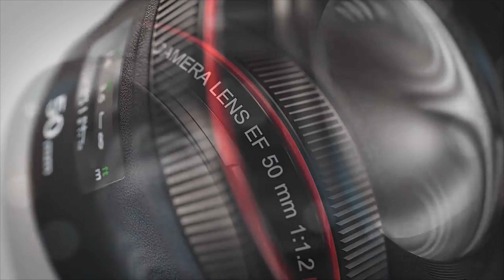Exclusive Beautiful Flowers in 8K VIDEO ULTRA HD 60FPS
Exclusive Beautiful Flowers in 8K VIDEO ULTRA HD 60FPS HDR
High Quality Exclusive Beautiful Flowers in 8K VIDEO ULTRA HD 60FPS HDR from the World Video In Exceptional 8K HDR 60FPS Quality For Your 8K resolution device.

You can use this collection of Exclusive Beautiful Flowers in 8K VIDEO ULTRA HD 60FPS HDR in your Tv For The Living Room , Office , Lounge , Waiting Room , Spa , Showroom , Restaurant and more. Play It In Your Samsung Oled TV , Smart TV, Sony Device , Samsung Technology, Roku , Apple tv , Chromecast , Xbox , Playstation , Wii and more.

Exclusive Beautiful Flowers in 8K VIDEO ULTRA HD 60FPS HDR (FUHD) Demo 8K ULTRA HD